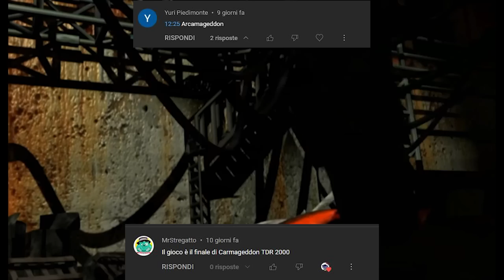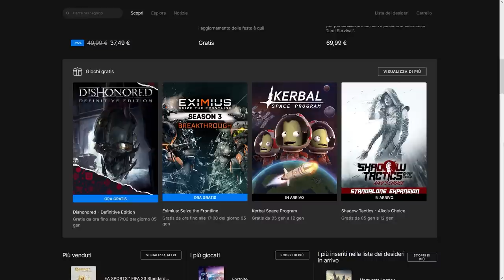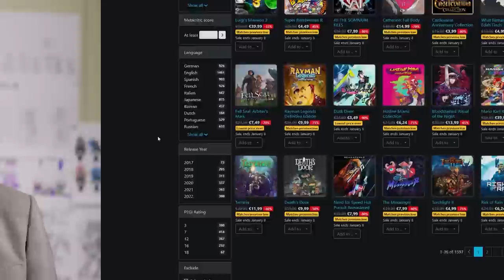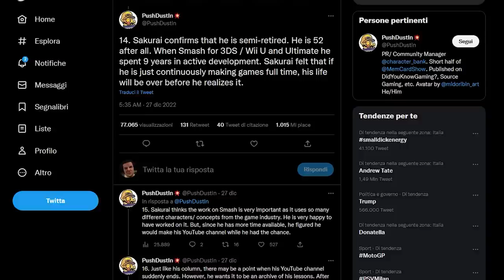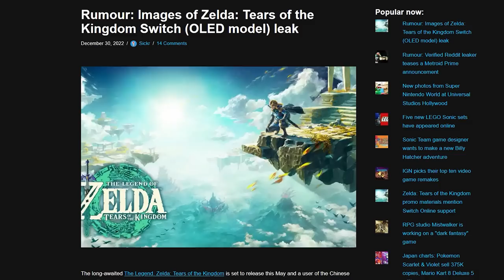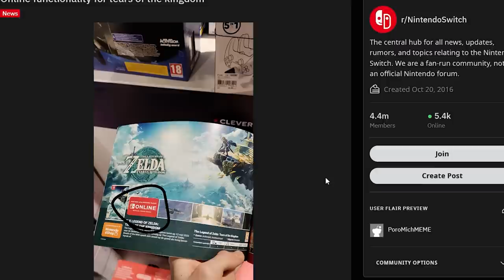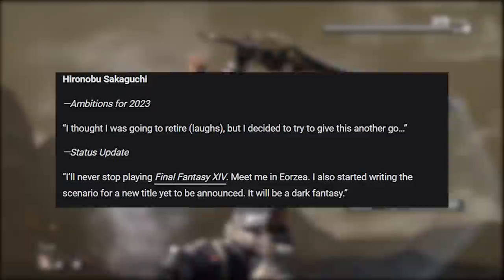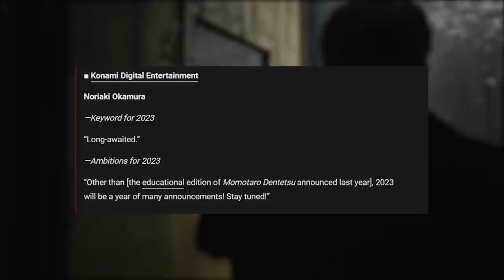LEAK: UNA NUOVA SWITCH DI ZELDA? | IL MULTIPLAYER di TOTK | 2023: METAL GEAR REMAKE, ICO E...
Oggi parleremo di un leak riguardante una NUOVA Nintendo Switch. Non si tratta però di una Switch Pro o Nintendo Switch 2, quanto piuttosto di una Oled in edizione limitata a Tema Zelda Tears of the Kingdom! Inoltre parleremo del possibile multiplayer in TOTK e di alcuni teaser per il 2023 che vorrebbero il ritorno di molte saghe storiche tra cui Metal Gear Solid, Ico, Final Fantasy e... Che cosa ne pensate? Vi aspetto nei commenti!

00:00 Solo Risposte Sbagliate
00:27 Intro
01:06 L'angolo della poracciata - I giochi gratis dell'Epic Games Store
02:14 Ps Plus Essentials di gennaio: si parte col BOTTO!
02:48 Saldi di Capodanno su Nintendo Switch eShop
03:21 Yuji Naka arrestato. È più grave di quanto pensassimo!
04:00 Masahiro Sakurai in pensione: addio Smash?
05:12 Le classifiche giapponesi dominate da Nintendo e Pokémon
06:15 Ecco la nuova Switch! A tema Tears of the Kingdom...
08:08 Tears of the Kingdom avrà il multiplayer?
09:37 Da Metal Gear a Ico, fino a Lost Odyssey: il 2023 made in Japan
11:52 Outro e Patreon